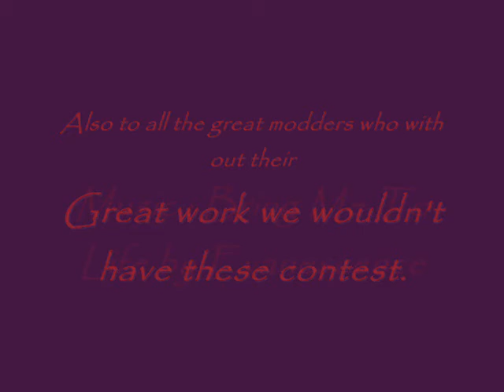week of dread contest October 23 -30 2007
Mods from the week of dread contest. Many thanks go out to all who entered the "Week of dread " contest!!! Everyone sure stepped it up a notch this time. Was hard to decide.